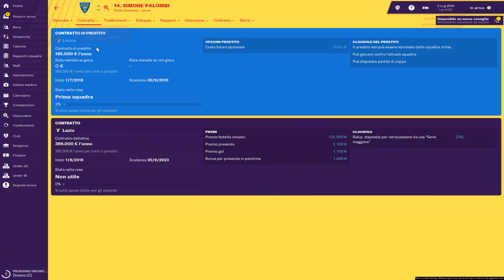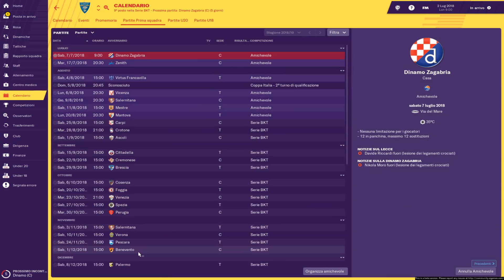FOOTBALL MANAGER 2019 - 1° : Atterriamo a Lecce - PROGETTO ITALIANI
Finalmente iniziamo una nuova avventura ... La nostra nuova e prima carriera su FOOTBALL MANAGER 2019 parte da qui ... Finalmente ritorniamo in italia: qui il clima, cibo, lingua e ambienti già li conosciamo ma sarà ugualmente difficile allenare questa rosa. Nonostante ciò però, noi siamo qui per una sola cosa: VINCERE! ... O almeno si spera. :P Tutto questo ovviamente con Football Manager 2019.